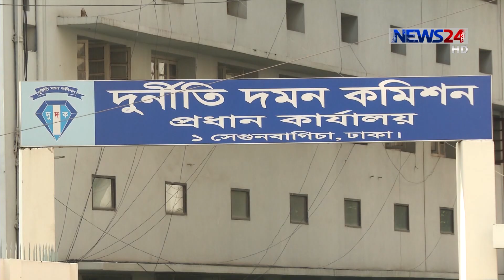সম্মিলিত ভুলের দায়ে ভোগেন নিরাপরাধ জাহালমরা/দৃষ্টান্তমূলক শাস্তির পরামর্শ 6Feb.19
আদালত, পুলিশ, আইনজীবি কোন বিশেষ ব্যক্তি বা সংস্থা যে কারওই ইচ্ছা বা অনিচ্ছাকৃত ভুলের দায়ে ভুগছেন দেশের নিরাপরাধ মানুষেরা। নির্দোষ জাহালম এর সবশেষ শিকার। আইনজীবি মনজিল মোর্শেদ মনে করেন যারা তদন্ত করেছিলেন তারাই এর জন্য দায়ি। তবে পুলিশের সাবেক মহাপরিদর্শক ড. এম এনামুল হক জানান এমন ঘটনা দেশে বহু ঘটছে। এককেকটি ঘটনায় একেক পক্ষ দায়ি। কখনও দায়ি একাধিক পক্ষ। অন্তরা বিশ্বাসের প্রতিবেদন।

News24 Official Address:
NEWS24
371/A
Bashundhara Road
Block – D
Bashundhara Residential Area
Dhaka - 1229